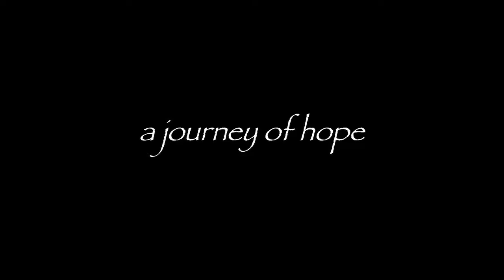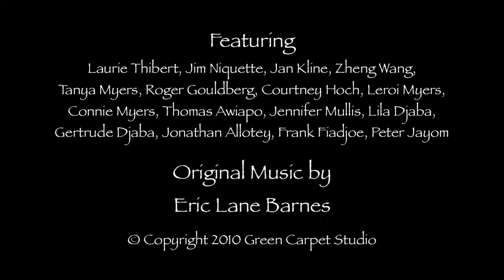"Hope, Ghana" movie trailer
Trailer to "Hope, Ghana," a feature-length documentary by Zheng Wang. This documentary follows a group of five friends as they take part in an ongoing fundraising effort for water and education solutions in Ghana, Africa, and go on a life-changing trip to Ghana to see the impact of their fundraising.